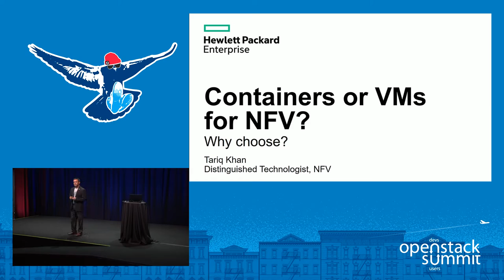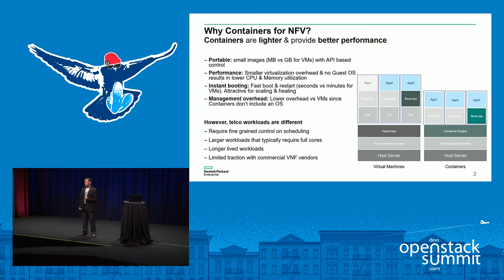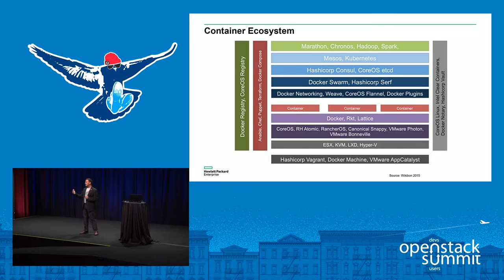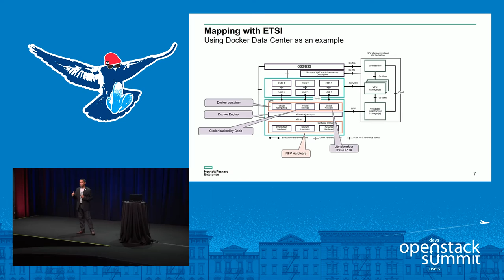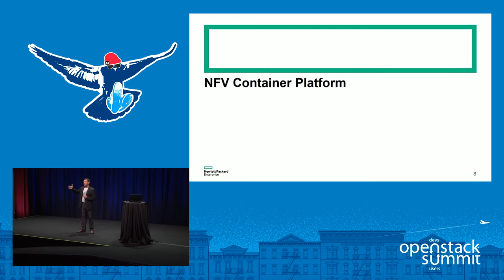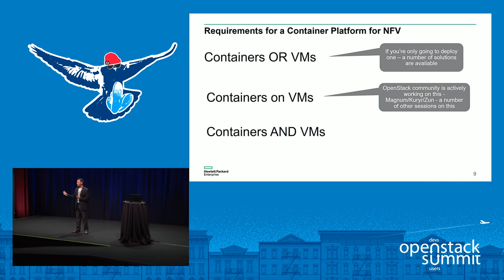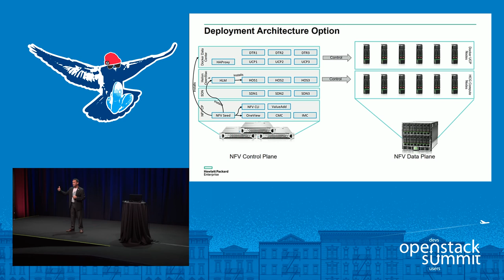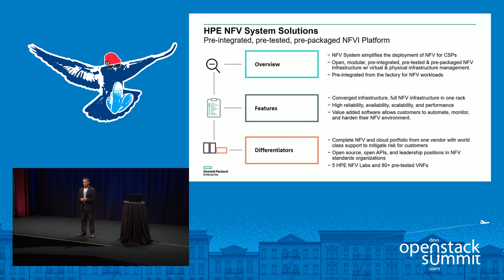HPE- Containers or Virtual Machines on OpenStack for Your Virtual Network Functions - Why Not Both?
It's inevitable that containers will be used for NFV workloads, quite likely sooner than we expect. This session will discuss how HPE NFV System can be used to deploy VNF workloads both as VMs on OpenStack or Containers on bare-metal servers.